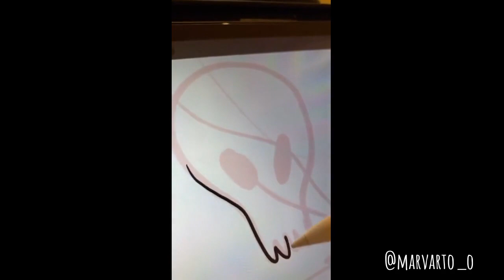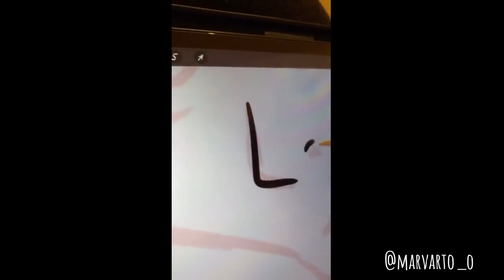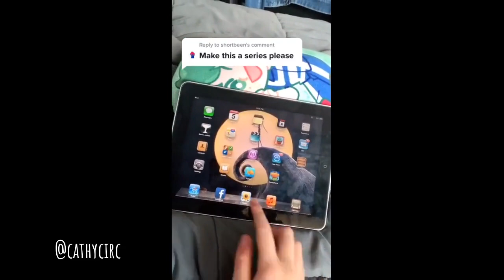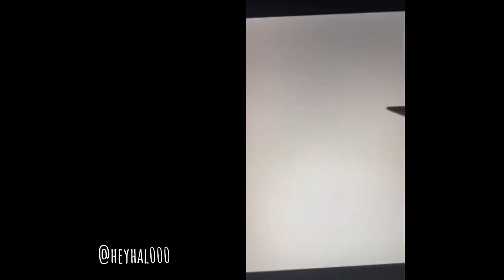Percy Jackson TikToks but its all art #5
song tribute in the making~